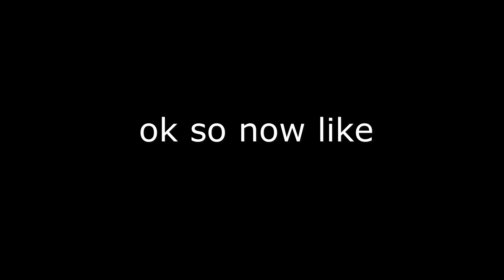SCP SL Funny moments 2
WE ARE AT 1800 VIEWS!
Thanks for everything!